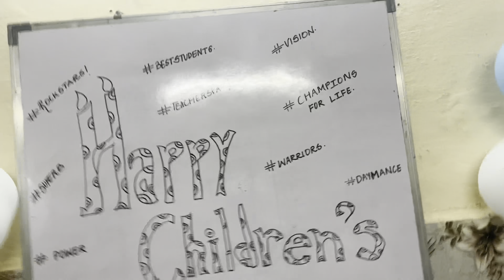CHILDREN’S DAY 2022| VINAY PANEKAR| GROWN UP SON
2022! We got a lot of children this year as students. This year has been indeed a  special one and can’t wait for you to show more of it and hence I’m here to show upto you the best of Fun that we did on this grand day.